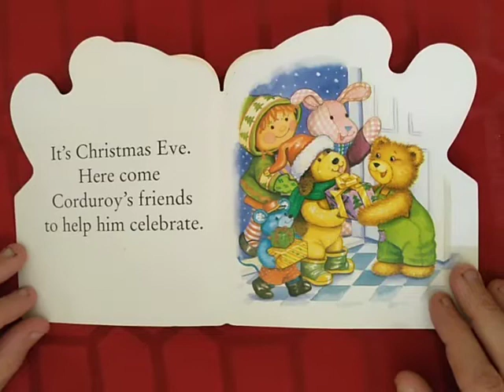Corduroy's Merry Christmas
Based on the character by Don Freeman

Illustrated by Lisa McCue

Christmas is coming and his friends are getting ready.  Join them as they make decorations, trim the tree, and sing carols.  Merry Christmas, Corduroy

Penguin Young Readers Group